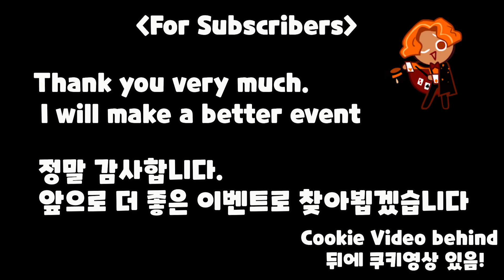쿠키런 오븐브레이크 스킨뽑기, Cookie run costume gacha [구독자1000명 이벤트 당첨자 발표, 1000Sub Event Winner]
쿠키런 오븐브리이크 스킨뽑기
Cookie run costume gacha
구독자1000명 이벤트 당첨자 발표
1000Sub Event Winner